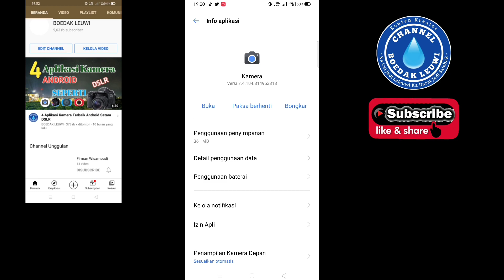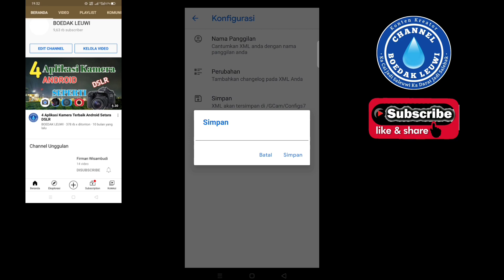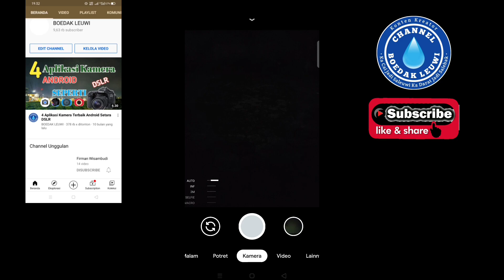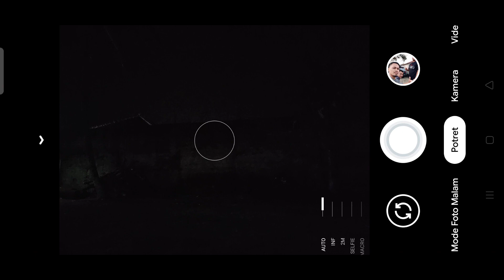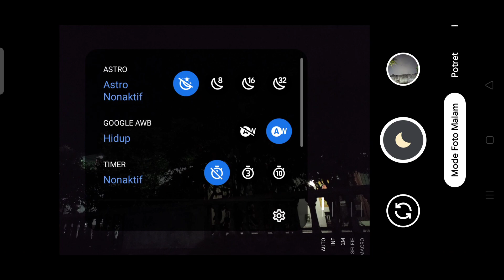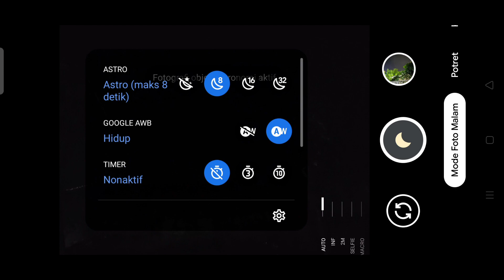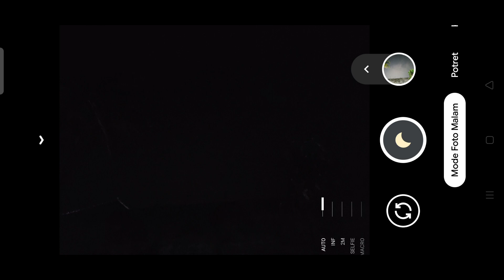Gcam Nikita V2.0 Support Realme 5/5i/5 Pro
✓ Tested Apk on HP : Realme 5 Pro
✓ Chepset : Snap Dragon (SDM712)
✓ Android 10

Terimakasih yang sudah mendukung Channel ini, semoga kalian selalu berkah dan sehat selalu.